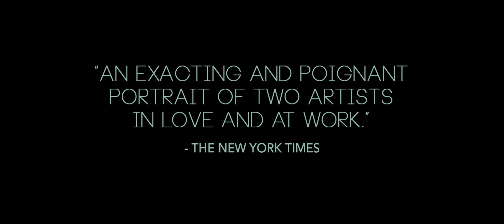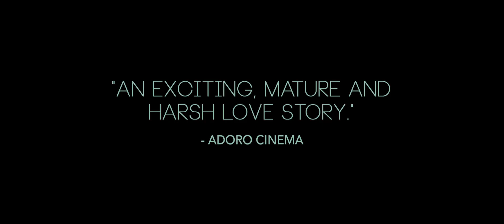Pendular Official Trailer (HD) 2018